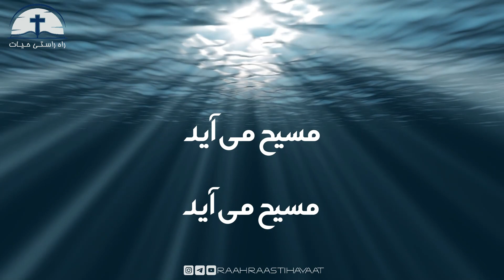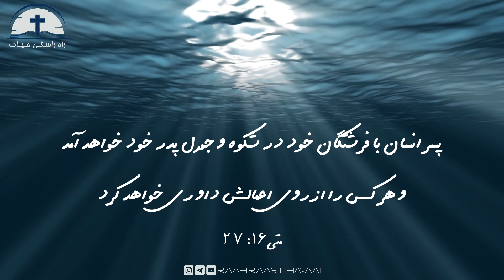سرود پرستشی مسیح می آید / Masih Mi`ayad